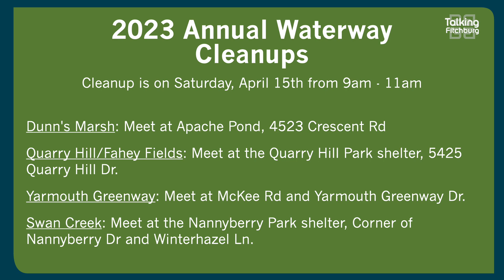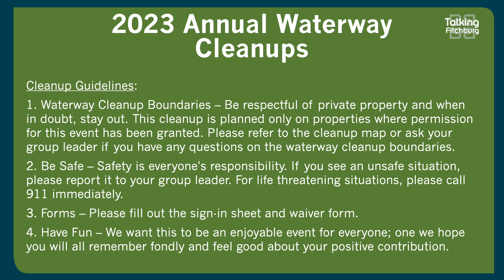Fitchburg Waterway Cleanup Interview 4-11-23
The annual Fitchburg waterway cleanup is coming up on Saturday, April 15. Environmental Engineer Ben Schulte is here to tell us all about the event and how we can get prepared!